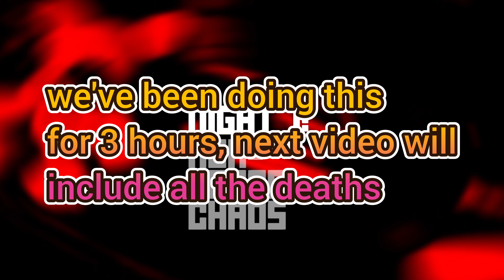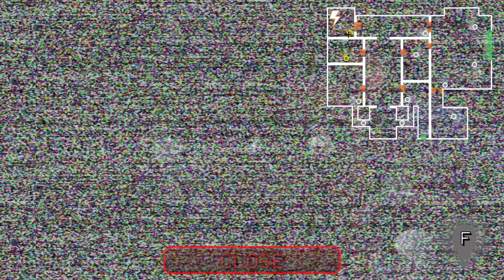BEATING the HARDEST FNAF night EVER...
THIS TOOK US WAY TO LONG SO PLEASE SCUBSCRIBE FOR OUR SUFFERING